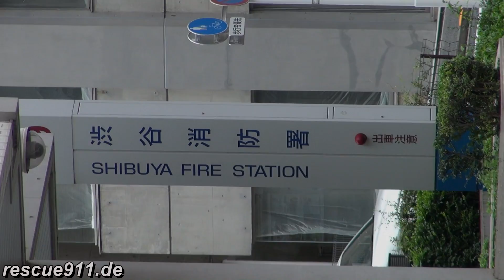[Japan] Pumper Tokyo Fire Department Shibuya Fire Station (+ Dispatch tones)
A pumper of the Tokyo fire department responding out of the Shibuya fire station to a fire call. You can also hear the full dispatch tones at the beginning.

Ein Löschfahrzeug der Feuerwehr Tokio rückt von der Shibuya Feuerwache aus zu einem Feuer. Am Anfang hört man die vollständige Alarmierung in der Wache.

by Dirk Steinhardt - Tokyo, Japan - 09.2015